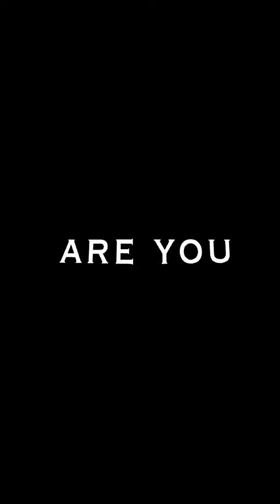Frou Frou-A new kind of love ❤️ footage for Tiktok